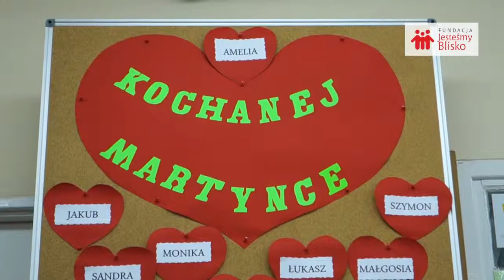Martynka z Międzylesia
Zobaczcie filmiki z pozdrowieniami dla Martynki z Międzylesia